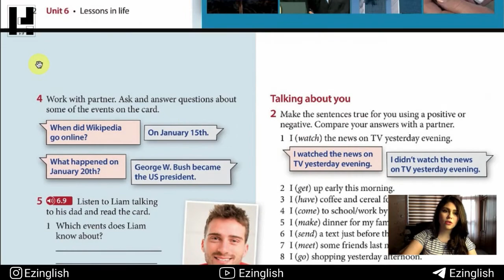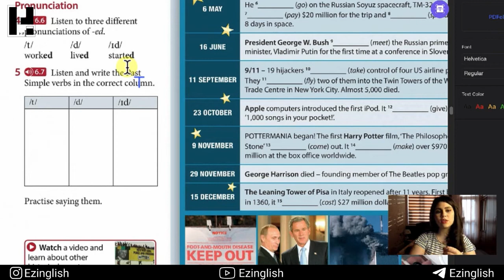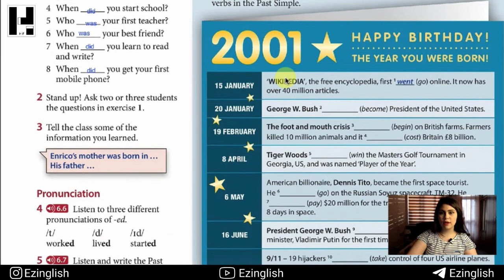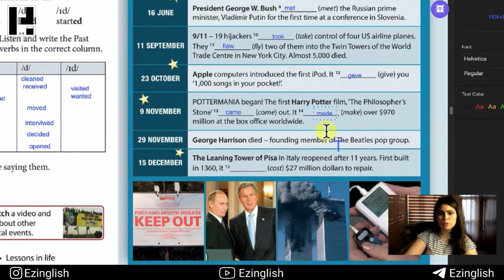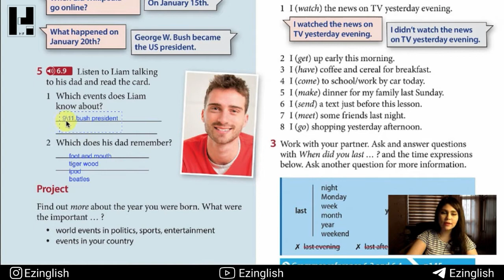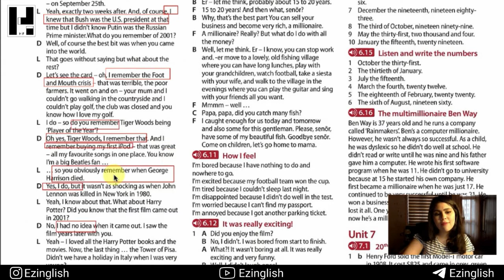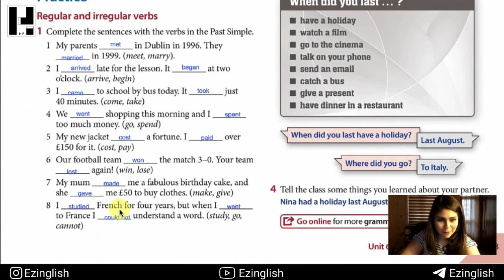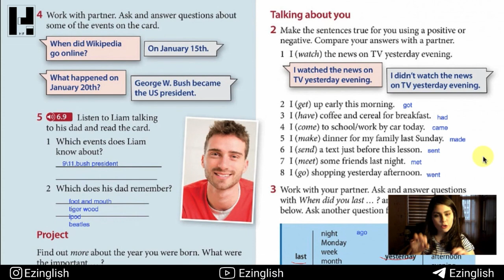practice grammar in listening (درس ششم قست سوم)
برای دانلود کتاب و جزوه این درس به کانال تلگرام زیر مراجعه کنید
پست های آموزشی روزانه و بیان نکات طلایی در زمینه یادگیری زبان انگلیسی در کانال اینستاگرام
برای حمایت از این کانال سابسکرایب کنید
سوالات خود را  درقسمت کامنت بنویسید